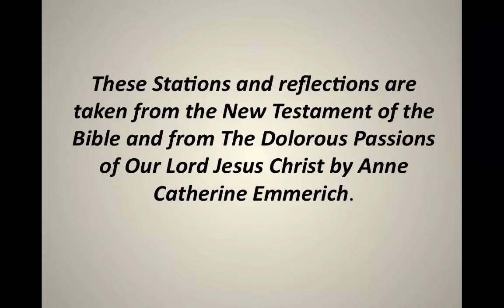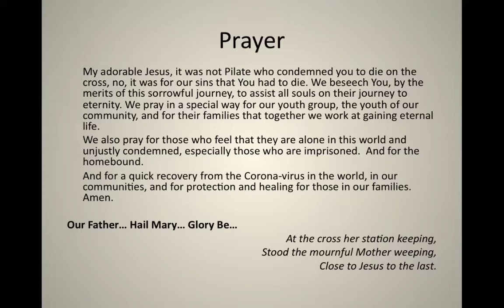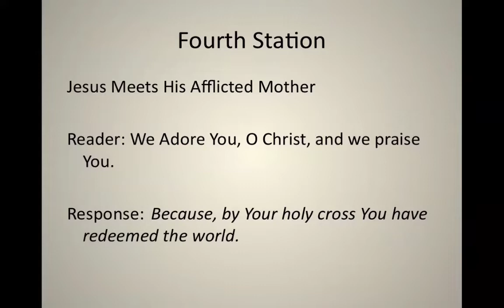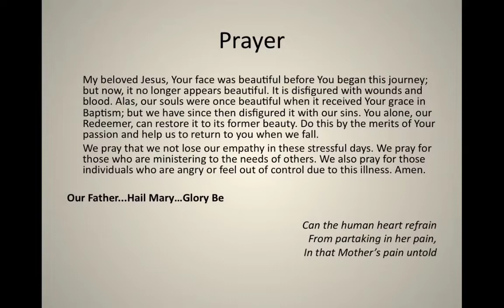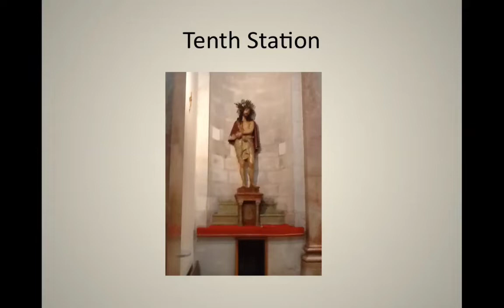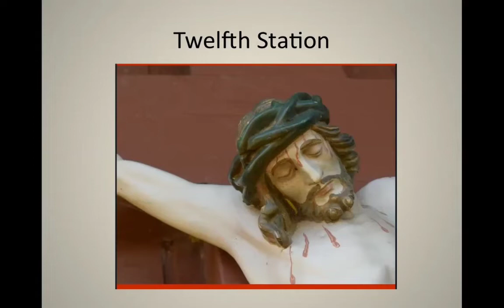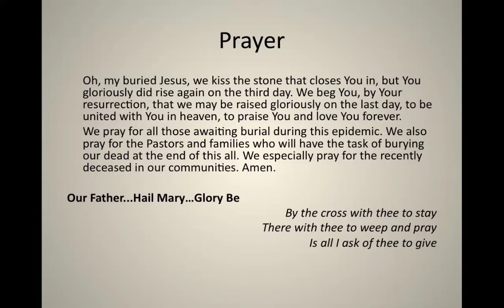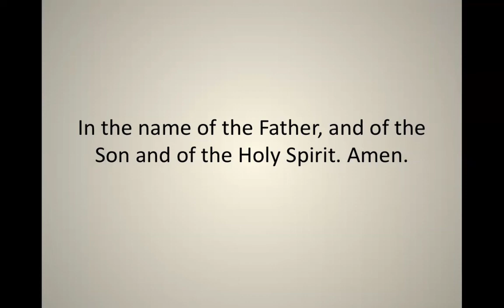Virtual Stations of the Cross by Our Lady of Guadalupe Youth Group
A Presentation Made Entirely By Our Lady of Guadalupe Parish Youth Group